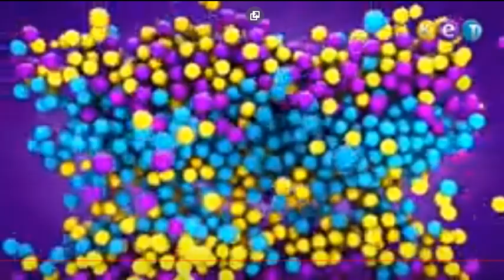Конец эфира CAT-2, начало эфира, анонсы и рекламный блок КЕТ (07.03.2019)